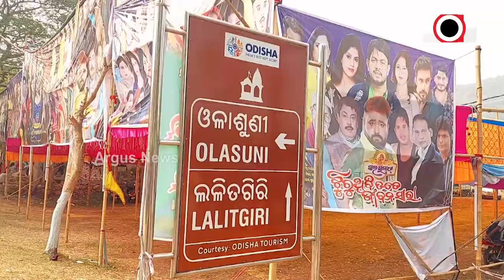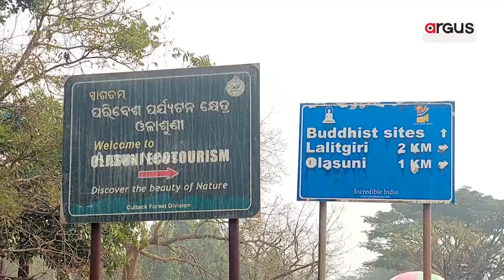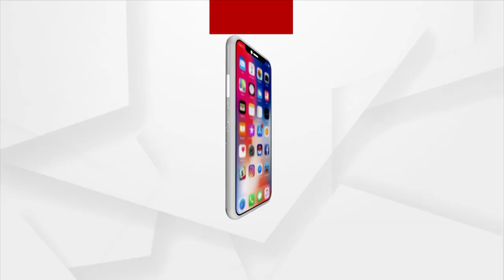ଚାଲିଛି ବିଶ୍ଵ ପ୍ରସିଦ୍ଧ ଓଳାଶୁଣି ଗୁମ୍ଫା ମେଳା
ବର୍ଷକୁ ଥରେ ମାଘ ମାସ କୃଷ ପକ୍ଷ ଏକାଦଶୀ ରୁ ଆରମ୍ଭ ହୋଇଥାଏ ଏହି ବିଶ୍ଵ ପ୍ରସିଦ୍ଧ ଓଳାଶୁଣି ଗୁମ୍ଫା ମେଳା, ଦୀର୍ଘ ଦଶ ଦିନ ବ୍ୟାପୀ ଅନୁଷ୍ଠିତ ହୋଇଥାଏ ମେଳା। ମେଳାରେ ମଧ୍ୟ ପୋଡ଼ ପିଠାର ବେଶ୍ ଚାହିଦା ରହିଥାଏ।